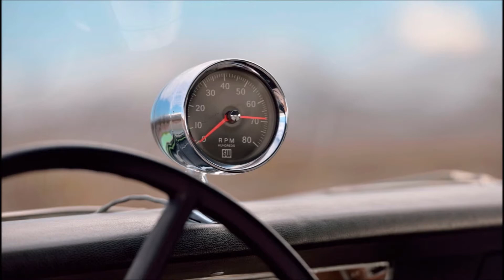Plymouth Duster Rapid Transit System Concept 1970 Slideshow